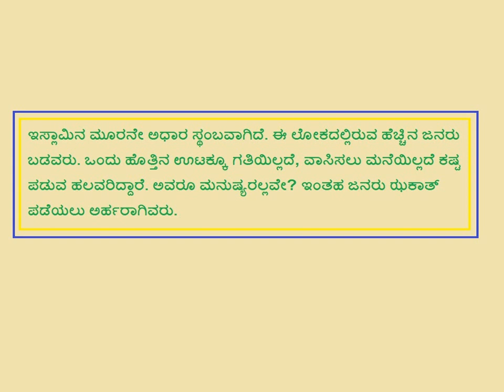ಈ ಲೋಕದಲ್ಲಿರುವ ಹೆಚ್ಚಿನ ಜನರು ಬಡವರು - Kannada - Created by Fahim Akthar Ullal